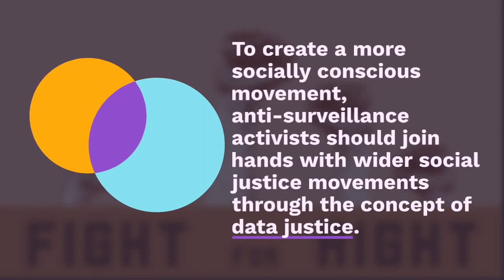The Rise of Anti-Surveillance Activism against Twin Big Brothers - Ulaş Başar Gezgin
From Targeted to Pervasive Surveillance: The Rise of Anti-Surveillance Activism against Twin Big Brothers
Ulaş Başar Gezgin

Abstract
This article consists of 3 sections: The first section offers an introduction to the major notions of surveillance studies such as surveillance society, privacy, transparency etc. It is argued that the so-called ‘liberal democracies’ are no longer so liberal when it comes to surveillance. Pervasive surveillance by twin big brothers (ie states and corporations) over all the people are justified on the basis of crime prevention, security, terrorism or profit maximization. In the wake of Snowden revelations that magnified and even confirmed the suspicions about surveillance, anti-surveillance movements have been in the making. They are still weak and quite fragmented, as it is rare to see that democracy movements busy with their other priorities are interested in data justice issues. So we have a set of suggestions for anti-surveillance activism. Thirdly, we tried to reflect on alternatives to mass surveillance. As it is considered to be inevitable, we need to think about how to transform it and transform to what. Burgeoning notions such as sousveillance, equiveillance and coveillance are discussed within this context. We propose that anti-surveillance movements in a more socially conscious form should join hands with wider social justice movements via the notion of data justice.

Hedeflenenden Yaygın Gözetlemeye: İkiz Büyük Biraderlere Karşı Gözetim Karşıtı Aktivizmin Yükselişi

Özet
Bu makale 3 bölümden oluşmaktadır: Birinci bölüm, gözetleme toplumu, mahremiyet, şeffaflık vb. gibi gözetim çalışmalarının temel kavramlarına bir giriş sunmaktadır. Sözde 'liberal demokrasilerin' artık o kadar liberal olmadığı iddia edilmektedir. İkiz biraderlerin (yani devletler ve şirketler) tüm insanlar üzerindeki yaygın gözetimi, suçun önlenmesi, güvenlik, terörizm veya kâr maksimizasyonu temelinde meşrulaştırılır. Gözetlemeye ilişkin şüpheleri büyüten ve hatta doğrulayan Snowden açıklamalarının ardından, gözetlemeye karşı hareketler oluşmaya başladı. Diğer öncelikleriyle meşgul olan demokrasi hareketlerinin veri adaleti konularıyla ilgilenmesi nadir olduğundan, gözetleme karşıtı hareketler hâlâ zayıf ve oldukça parçalanmış durumdalar. Gözetim karşıtı eylemcilik için bir dizi önerimiz var. Üçüncü olarak, kitlesel gözetime alternatifler üzerinde düşünmeye çalıştık. Kaçınılmaz olarak kabul edildiğinden, onu nasıl dönüştüreceğimizi ve neye dönüştüreceğimizi düşünmemiz gerekiyor. Sousveillance, equiveillance ve coveillance gibi gelişmekte olan kavramlar bu bağlamda tartışılmaktadır. Gözetim karşıtı hareketlerin, toplumsal olarak daha bilinçli bir biçimde, veri adaleti kavramı aracılığıyla daha geniş toplumsal adalet hareketleriyle el ele vermesi gerektiğini öneriyoruz.